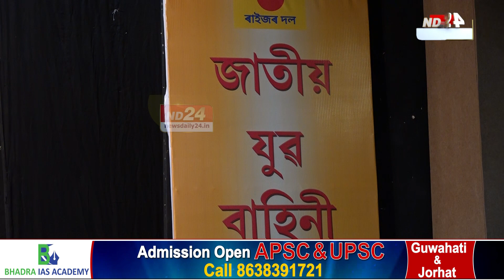ৰাইজৰ দলেও জন্ম দিলে ৰাজনৈতিক ভাতৃ সংগঠন 'জাতীয় যুৱ বাহিনী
কৃষক মুক্তিৰ ঔৰসত জন্ম হোৱা ৰাইজৰ দলে জন্ম দিলে ৰাজনৈতিক ভাতৃ সংগঠন 'জাতীয় যুৱ বাহিনী'।